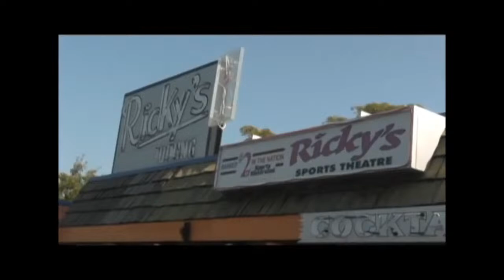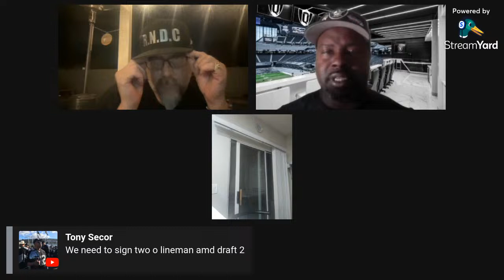Free agent frenzy. RAIDERS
The D-line is solidified
We also haave a QB competition